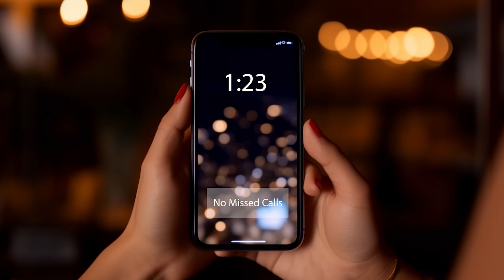Radio Rental [ The Moon | Night Out Gone Wrong ]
Welcome to Radio Rental, a mysterious video rental store with a VHS tape collection of TRUE scary stories. Hosted by Terry Carnation (Rainn Wilson), and narrated by the people who experienced them.

On today's tapes...

The Moon
A family is visited by a strange couple of men after witnessing something going on with the moon.

Night Out Gone Wrong
A group of friends go out partying one night only to barely escape predators of the night.